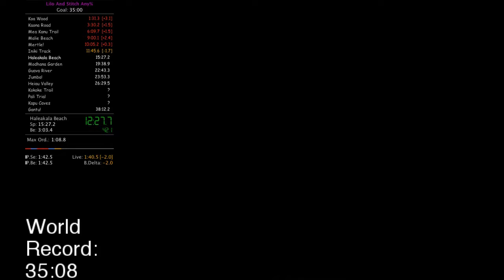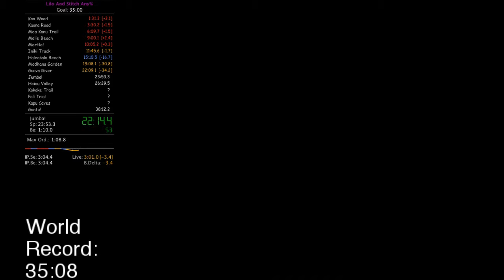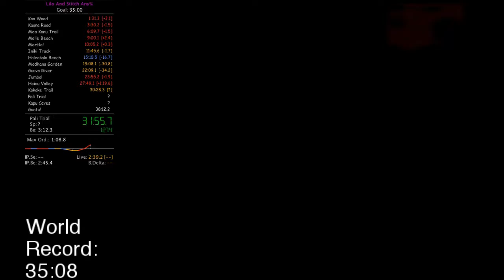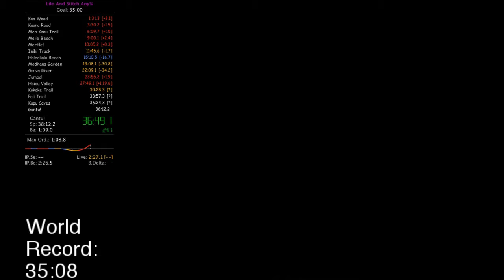Lilo And Stitch Any% 37:49 (emu)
I'll shorten this soon. WR here I come.